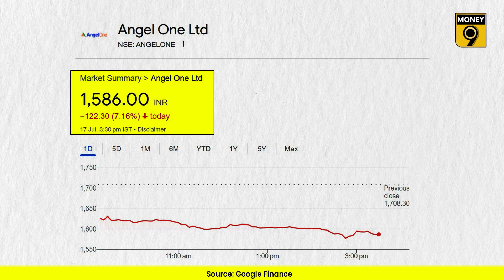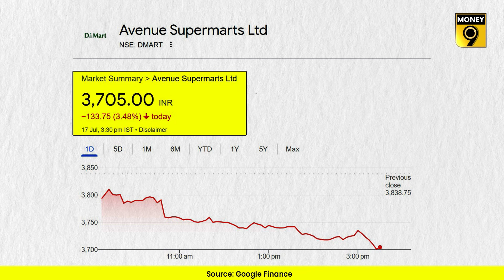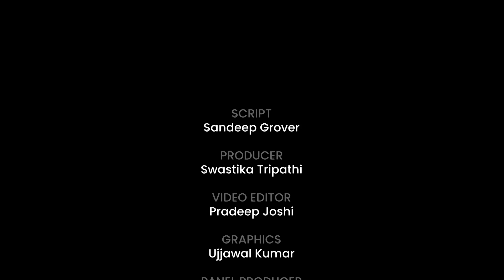कौन खरीद रहा Alia Bhatt की कंपनी? EP59 | Corporate Central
कौन खरीद रहा है आलिया भट्ट का Ed-a-Mamma ब्रैंड? किसे मिला धारावी प्रोजेक्‍ट का काम? अब कौन चलाएगा जी एंटरटेनमेंट? किस कंपनी के प्रमोटर बेच रहे अपनी पूरी हिस्‍सेदारी? Corporate जगत और शेयरों पर असर डालने वाली ऐसी ही बड़ी खबरों और उनके पीछे की वजह जानने के लिए देखिए Corporate Central.